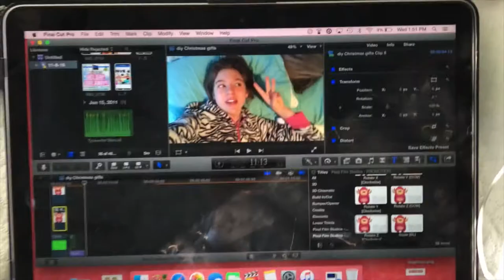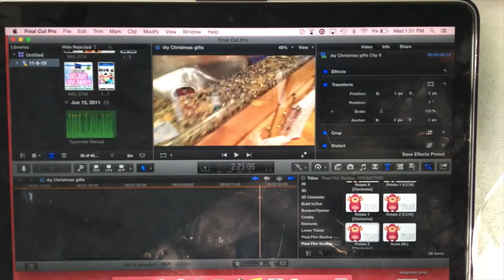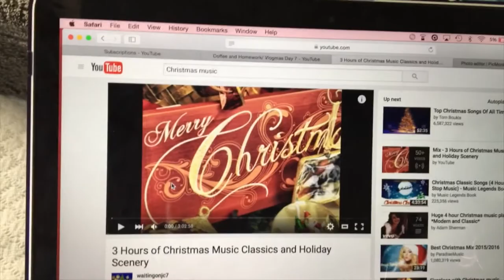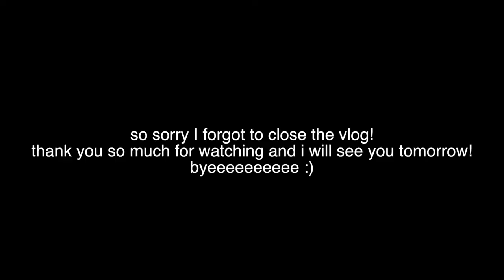Starbucks Surprise + Obnoxious Candles? | 12 Days of Vlogmas Day 4!